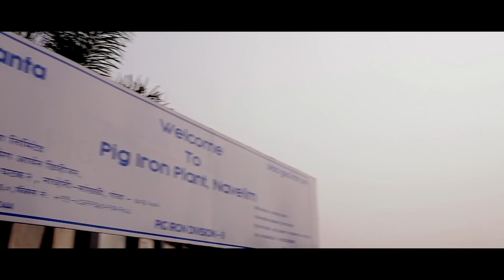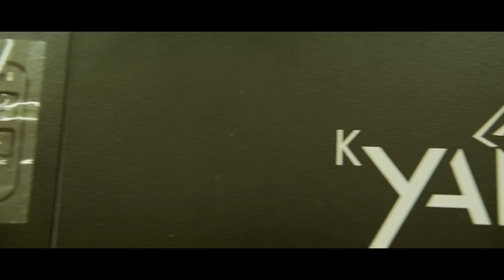Vedanta Sesa Goa Iron Ore - What we Do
Vedanta Sesa Goa Iron Ore - Corporate Video